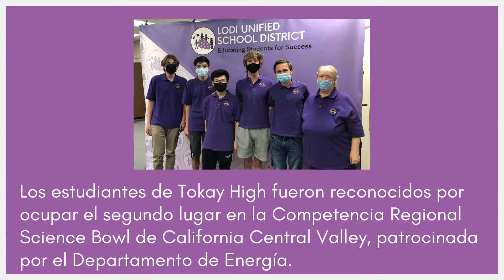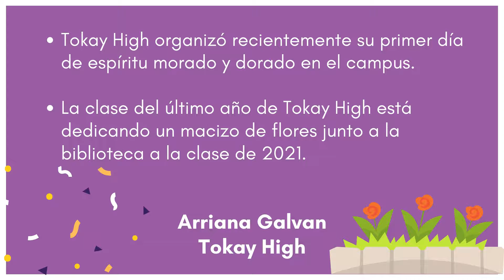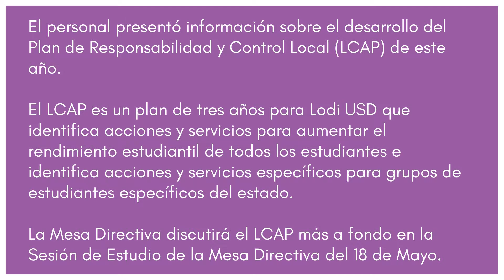Resumen de la Junta - 4 de Mayo de 2021